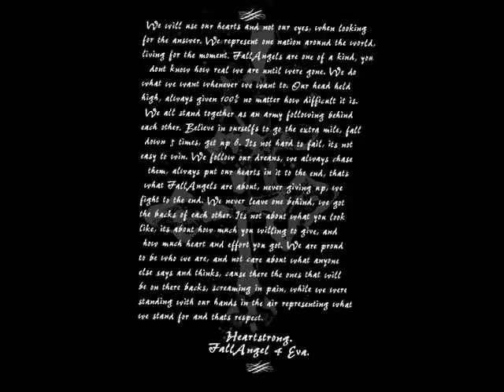Caleb Konley FallAngel ProDuctions Promo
Video courtesy of JHM CREATIONZ (Originally FallAngel ProDuctions)

to check out BRAND NEW NEVER BEFORE SEEN FOOTAGE & PHOTOS from when I was working as an photographer, videographer & graphic designer at independent wrestling shows around the world.

Live, Believe & Dream! See You There!